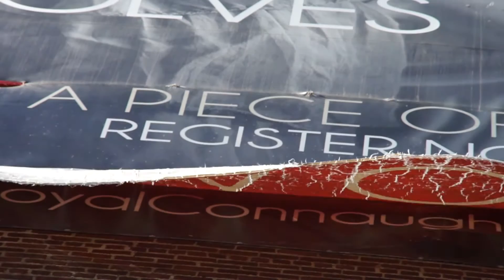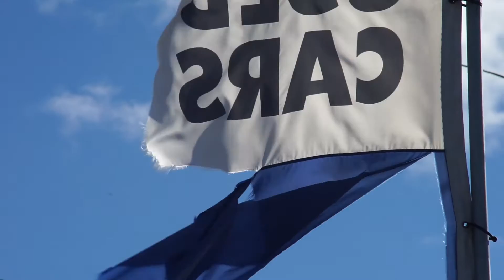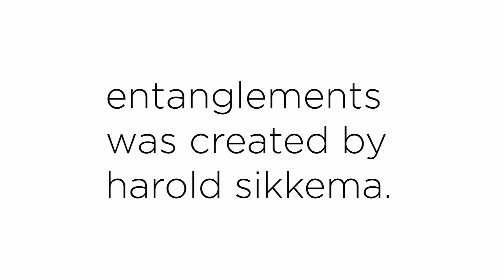entanglements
A short film about entanglements, starring the (dis)contents of embroiled plastic. Created by Harold Sikkema.